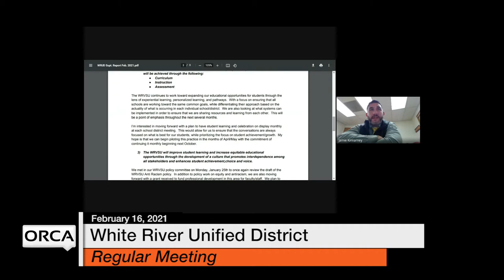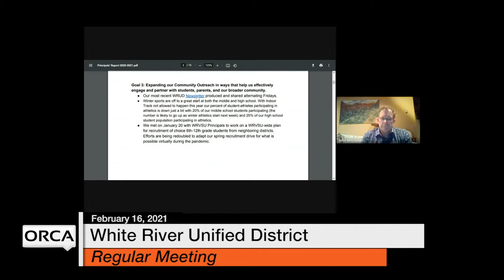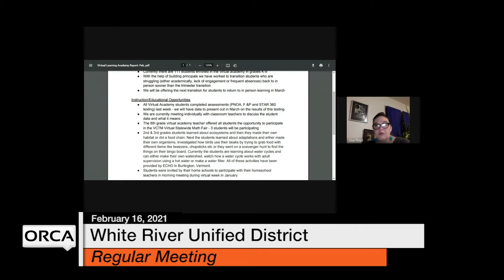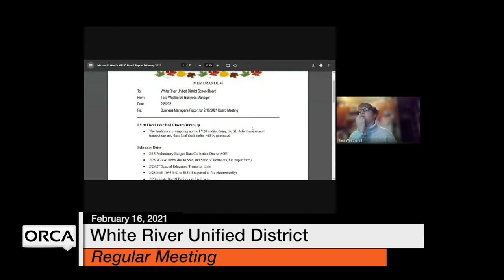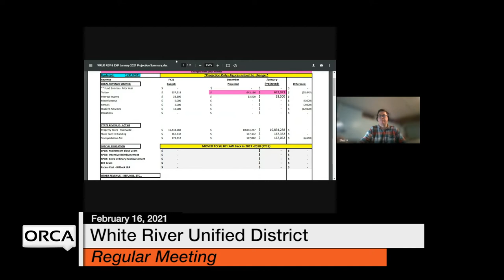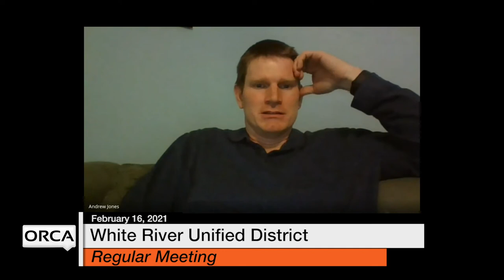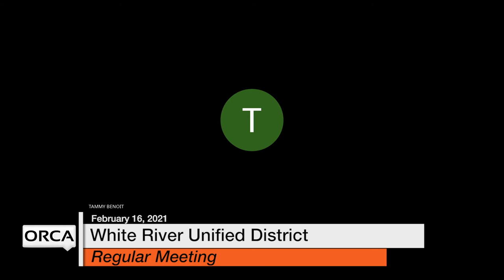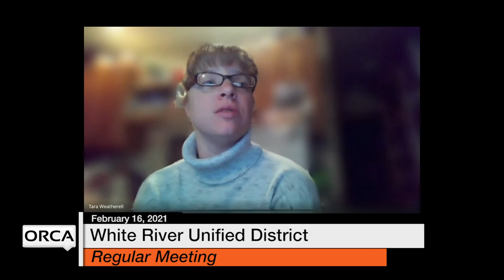White River Unified District Board - February 16, 2021 [WRUDB]